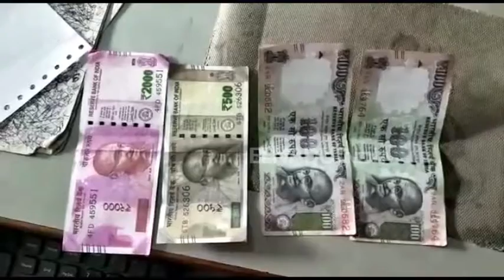কলগাছিয়াত জালনোটসহ এজন আটক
বৰপেটা জিলাৰ কলগাছিয়াত বিদ্যুৎ মাচুল সংগ্ৰহ কেন্দ্ৰত মাচুল দিবলৈ অহা এজন গ্ৰাহকৰ পৰা জাল নোট উদ্ধাৰ । বিদ্যুত মাচুল কেন্দ্ৰটোৰ কৰ্মচাৰীয়ে আটক কৰি গতাই দিয়ে আৰক্ষীক।